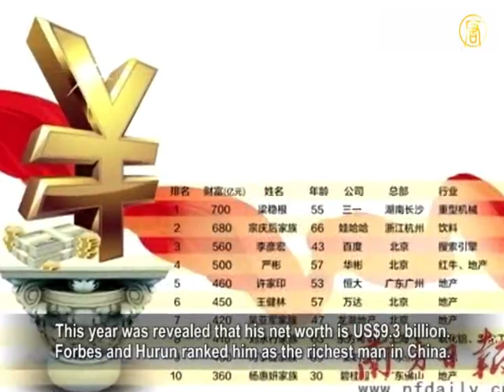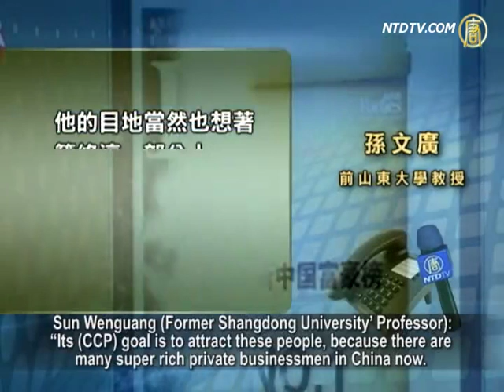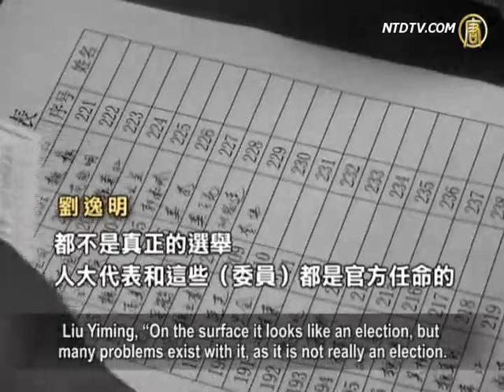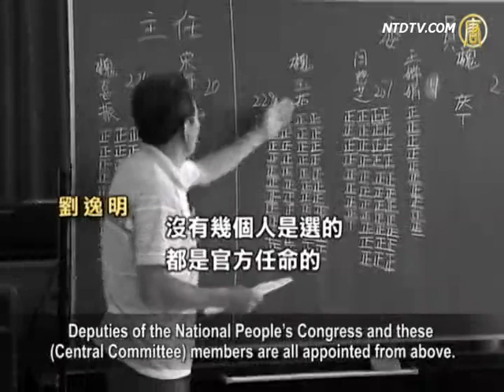China's Richest Wanted By CCP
The top ruling entity of the Chinese Communist Party (CCP)
decided to let the richest man in China, Liang Wengen,
the CEO of SANY Group, to enter the highest CCP level
during 18th National People's Congress (NPC) next October.
CCP's media have been heavily reporting that Liang Wengen
will become a substitute member of the Central Committee.
Analysts do not see this as good news for Chinese business,
nor as a sign of political changes.
They think this rather shows the trend of increasing collusion
between Chinese politicians and business leaders.

Mainland Chinese media reported that China's richest man
Liang Wengen might enter CCP's Central Committee (CC),

as a substitute member during next year's 18th NPC,
and might even be given a vice-minister' level position.

The reports revealed, the Central Organization Department
has already completed its investigation on Liang Wengen.

Liang Wengen is one of the founders of SANY Group
and is currently the CEO of the company.

SANY is one of the most renowned businesses in China,
but Liang Wengen's name was not well known until now.

This year was revealed that his net worth is US$9.3 billion.
Forbes and Hurun ranked him as the richest man in China.

According to sources, only officials with a rank
higher than vice-provincial governor

can be elected as a member or substitute member
of the CCP's Central Committee.

Liu Yiming (freelance writer), "This richest man entering CCP
is not good news for the business community,

or a sign of a political reform. This just shows the increased
collusion between Chinese officials and businesses.

Before it was just collusion, now they do it publicly.
It shows that the Chinese officials and business leaders

are getting increasingly closer - from the collusion
of the past now they try to become one unified entity.

It also shows that China is increasingly turning
into a capitalistic society."

The CCP's Central Committee consists of 300+ members
and it is the highest power entity of the CCP.

About 10 Years ago, the former CCP leader Jiang Zeming
proposed to let businessmen enter the Central Committee.

Sun Wenguang (Former Shangdong University' Professor):
"Its (CCP) goal is to attract these people, because there are
many super rich private businessmen in China now.

They have influence, so CCP wants to attract such people.
But this is not really important - how competent are they,

can they run a country? Members of the CC are not elected,
which one was truly elected? They are actually appointed."

Liu Yiming wrote, "What is the message behind letting
the richest man in China enter the Central Committee?"

He pointed out that during Mao Zedong's era,
the CCP robbed everything from the rich people.

Now that CCP officials and their families became super rich
from Jiang Zemin's era,

protecting private property is suddenly in the Constitution.

This is not to protect common people's property,
but to protect the private assets of the CCP officials.

Liu Yiming, "On the surface it looks like an election, but
many problems exist with it, as it is not really an election.

Deputies of the National People's Congress and these
(Central Committee) members are all appointed from above.

Very few are elected, mostly are appointed, the election
is only a show, it doesn't decide who is elected or not."

In addition, Liu Yiming pointed out that the wide spread
forced acquisition of land and forced demolitions of homes,

clearly demonstrate the CCP's position on handle those
private properties, obviously it's not people's interests.

NTD reporters Zhu Shanzhi, Li Yun and Xiao Yu